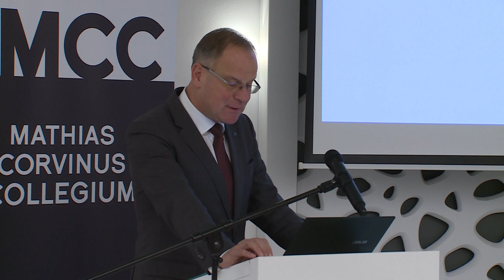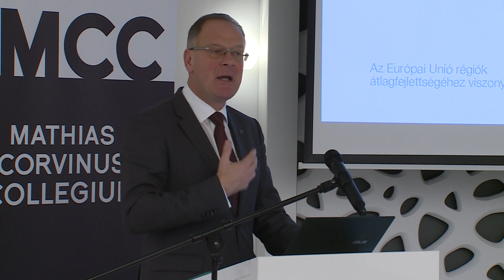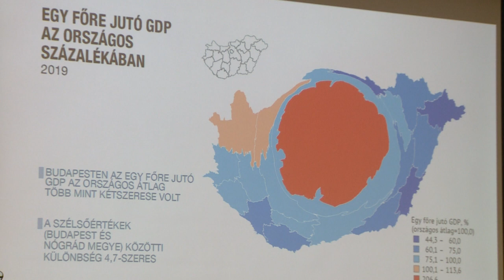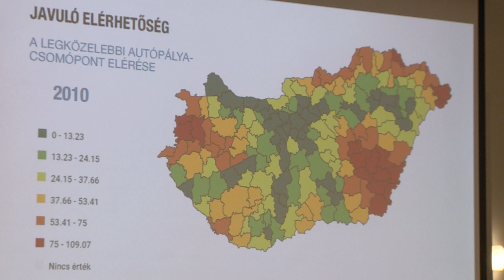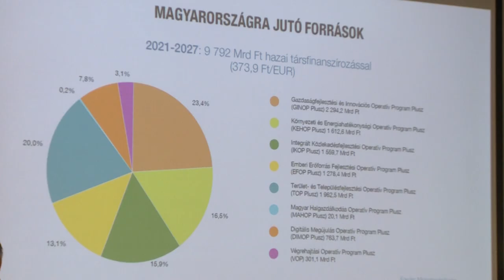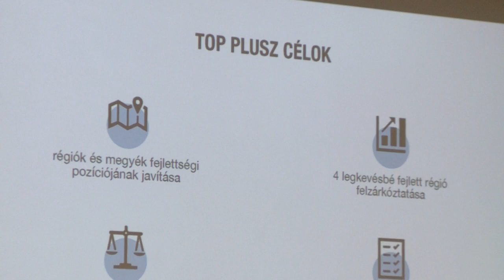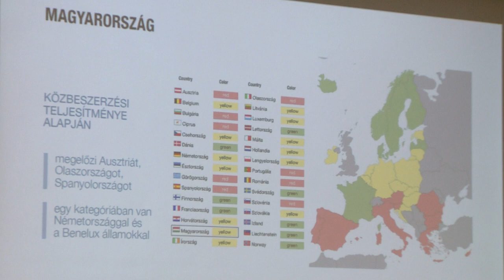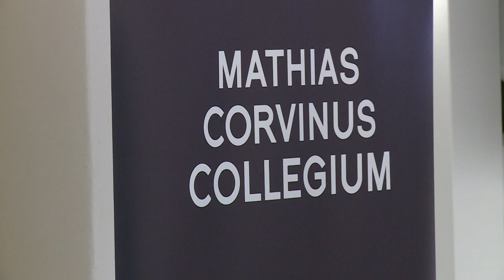221117 Köztér MCC